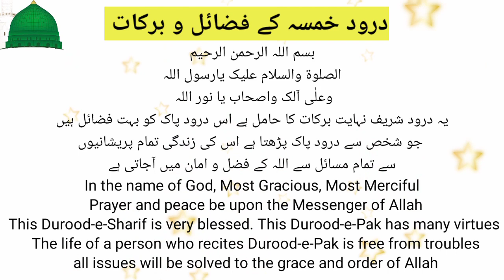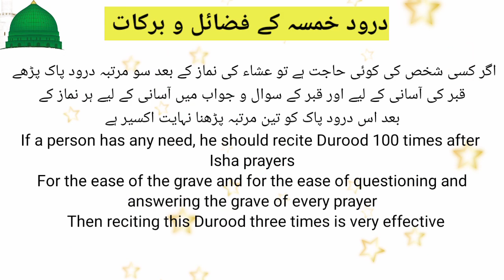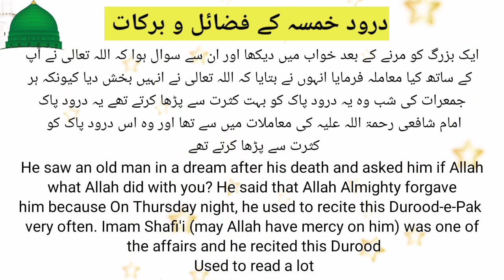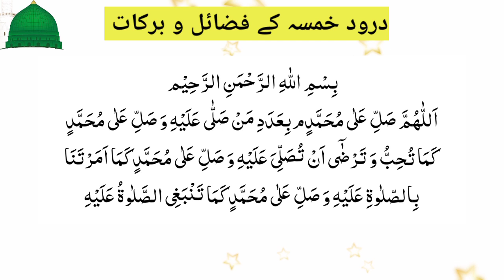durood e khamsa | a durood for need | for ease in grave | imam shafi's RA durood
This durood has many benefits.
This durood was in the routine of imam shafi'i.
This durood ease in gave.
This is effective for fulfilling the desire.
Muslims believe